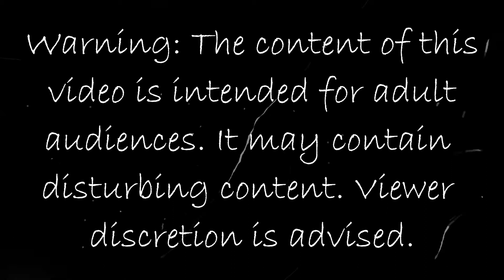Teacher & Satanic Rituals: Danielle Harkins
Teacher & Satanic Rituals is the story of Danielle Harkins. Danielle Harkins was convicted of child abuse and battery in Florida. Danielle Harkins had a small cult of teenagers following her that she led through strange rituals. Check out the video to learn more on this scary teacher Danielle Harkins.

Source(s); Tampa Bay Times, dailymail.co.uk, nbcmiami.com, tampabay.com, esquire.com, gawker.com, nbc-2.com, abcactionnews.com, time.com, history.com

Fair Use: "Notwithstanding the provisions of sections 106 and 106A the fair use of copyrighted work, including such use by reproduction in copies or phonorecords or by any other means specified by that section, for purposes such as criticism, comment, news reporting, teaching, scholarship, or research, is not an infringement of copyright."
This video and The Shadows Within in general may contain certain copyrighted works that were not specifically authorized to be used by the copyright holder(s), but which we believe in good faith are protected by law and the fair use doctrine for one or more of the reasons noted above.